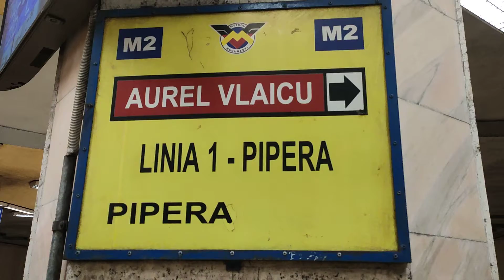Statia de Metrou Aurel Vlaicu - Calatorie in interior spre Aviatorilor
Abonați-vă la canalul nostru pentru a fi la curent cu cele mai multe video din Transportul  PuBlic în Comun din întreaga lume. MULȚUMIM.